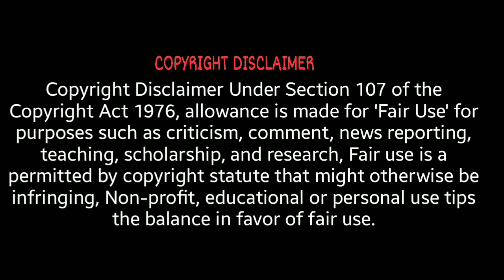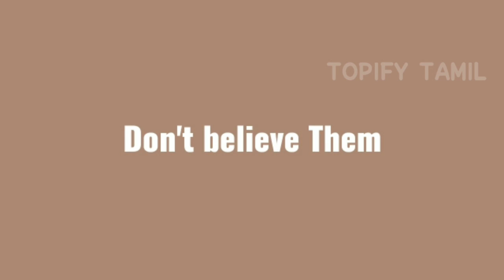பெண் சர்வாதிகாரி|Indhira Gandhi|Emergency|TOPIFY TAMIL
in this video i have try to explain about the former prime minister of india indhira gandhis national emergency.

This video is about The 1975' National Emergency in India.